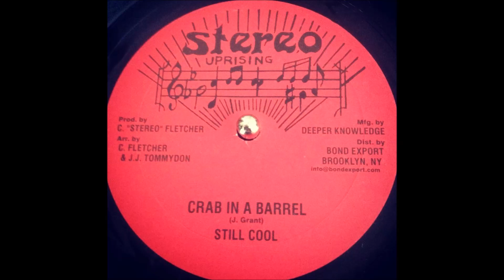Still Cool"Crab in a Barrel"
Stereo Uprising